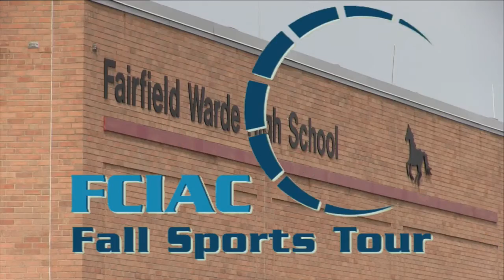HAN FCIAC Fall Preview: Fairfield Warde Boys Soccer 2016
The HAN Network stopped at Fairfield Warde High School on Wednesday, August 31, to interview the fall sports team captains and coaches. Here's our interview with the Mustangs’ boys soccer captains Jonathan Schuster, Joe Ciccarelli and Matt Skelton.